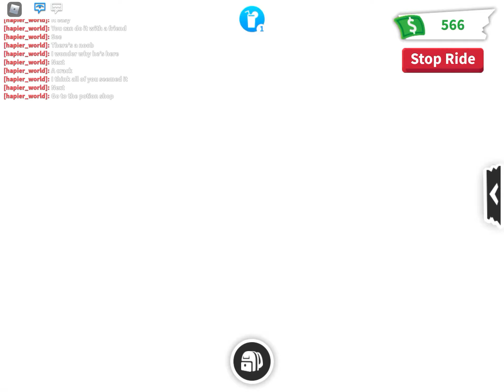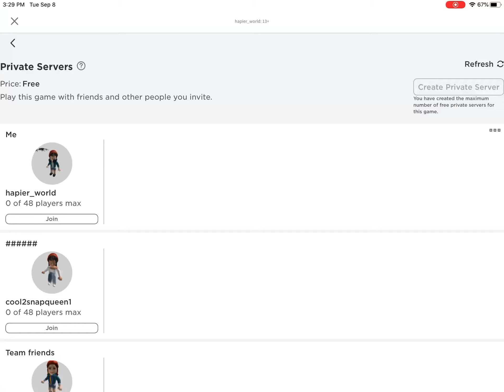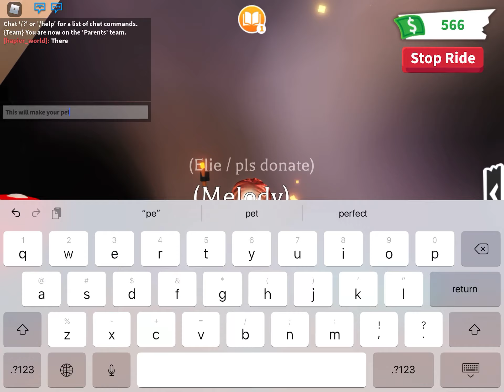Things you didn’t know about adopt me